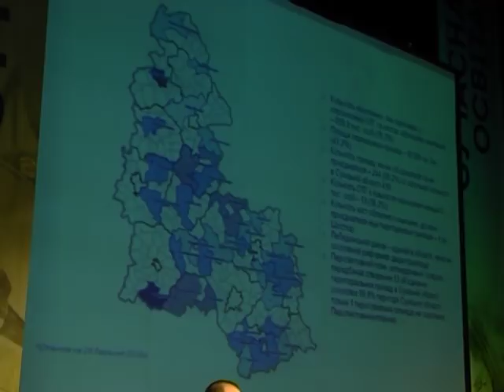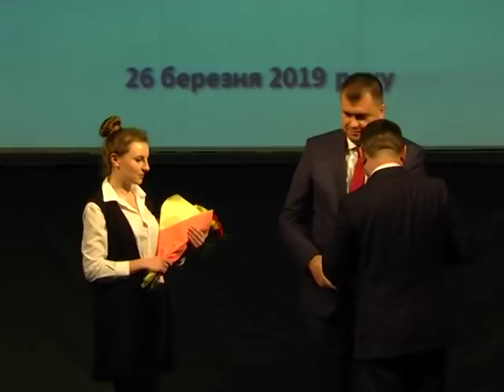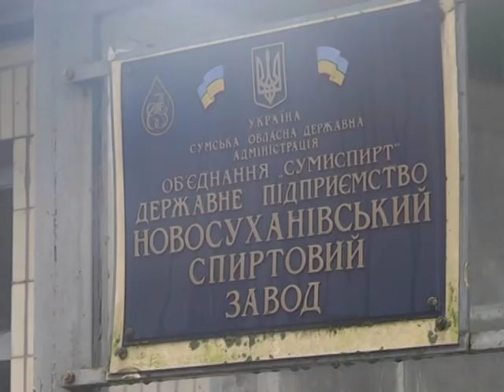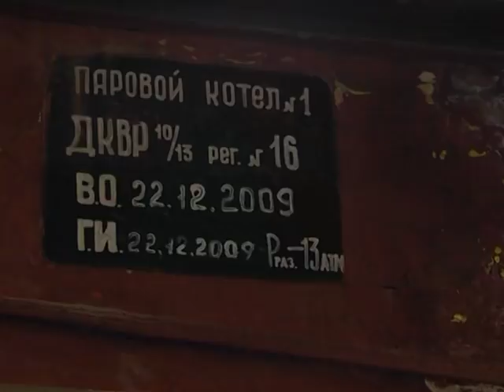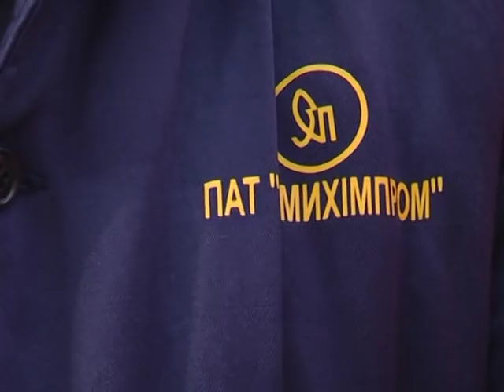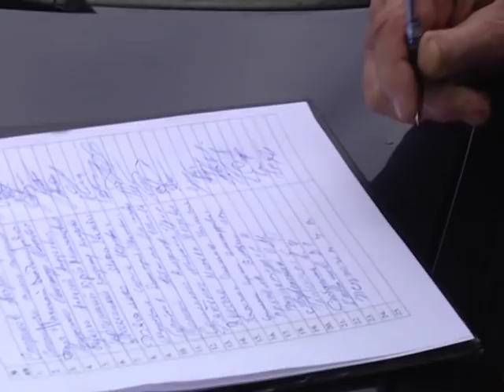Новини 26 березня 2019